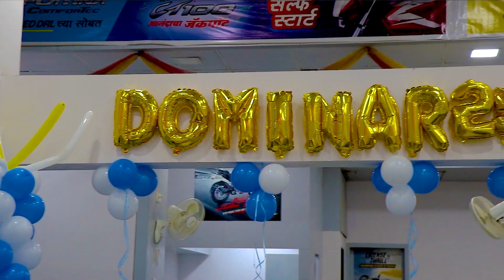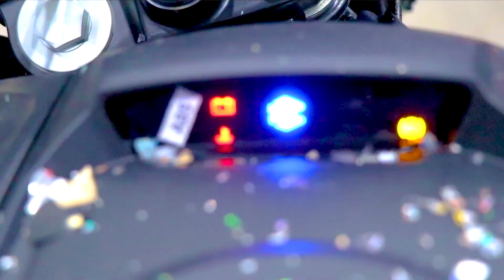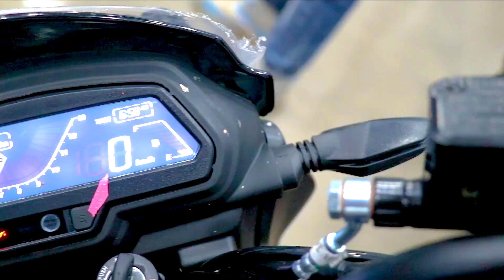Should You Buy Dominar 250 in Hindi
Should You Buy Dominar 250 in this video I have shared my point of view regarding D250 you can say this is dominar 250 review. Hi Guys mera name hai Prakash Panchal and me daily vlogging karta hu mere YouTube channel par. Me hu daily vloggers India.

Gopro Hero 8
Older Gopro Hero 7

Hello Guys my name is Prakash Panchal and I am riding Bajaj Dominar 400 2019. As well I am providing tips for touring and in this video I shared about how to deal with breakdown while touring as well touring tips for beginners and I shared in this video. Dominar 400 is very good bike for touring and I have traveled more than 10000kms on my Dominar UG. Touring on a motorcycle is every Indians dream now. Dominar 250 review,d250, dominar 250 review in hindi, dominar 250 red colour, dominar 250 review 2021, 250 dominar 2021, dominar 250 bs6 2021 review, dominar 250 price 2021, d250, d250 mileage test, d250 review, d250 bs6, d250 vs d400, 250 dominar, 250 dominar bs6, dominar 250 bs6 mileage test, dominar 250 bs6 city mileage, bajaj dominar 250, bajaj dominar 250 bs6, bajaj dominar 250 review. Bajaj dominar 250 bs6 2021 review kiya hai maine.